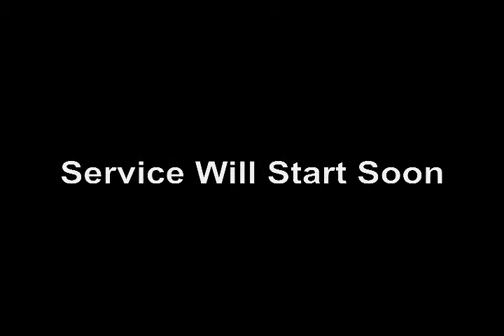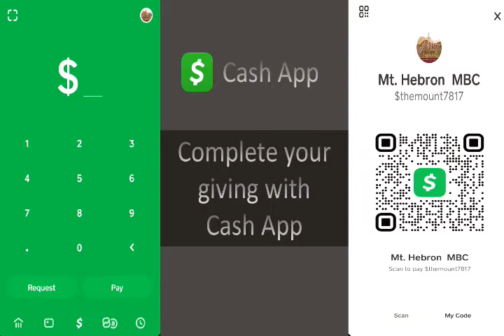April 28, 2021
Homonyms of Scripture Pt. 4